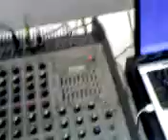Priemera mezcla jajaja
Pues aqui Dieguito y yo disque mezclando, banda q opinan rifamos???